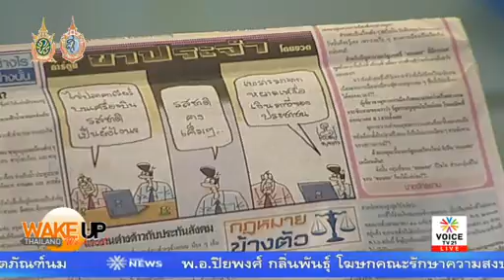กินคาเวียร์ไม่เว่อร์เหรอ ตลาดขายถูกสุดโลละ 1 แสน VoiceTV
สตง.รับ "ประวิตร" และแขกวีไอพี 9 ราย กินคาเวียร์จริง แต่อ้างไม่เว่อร์ ไม่แพง ไม่ผิดปกติ เหมือนขึ้น บขส.ก็ต้องได้น้ำ แม้ประชาชน 99.99% จะไม่เคยกินและไม่เคยเห็นคาเวียร์ ทั้งที่คณะไปฮาวายอิจะกินแบบนี้และบิน 20 ล้านจากภาษีประชาชน

เผยคาเวียร์อาหารอภิมหาเศรษฐี ราคาขายเกรดต่่ำสุดกิโละ 100,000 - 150,000 ส่วนเกรดแพงสุดอาจแพงระดับหลักล้าน และไม่ควรอย่างสิ้นเชิงที่ สตง.จะอ้างว่ากินคาเวียร์เป็นเรื่องธรรมดา เพราะทุกบาทคือเงินประชาชน

เช่าเหมาลำ พิศิษฐ์ สตง.
สำนักงอการตรวจงงแผ่นดิน
๓
สายการบินแห่งชาติก็เหมาะสม
การบินไทย แอร์สวยคมคอยโค้งโก้ง
กระเป๋าขวา ย้ายมาซ้าย ไทยยึดโยง
เสียงไม่โกง จากพิศิษฐ์ สอ ตอ งอ.
samunchon
october 09, 2016
พิศิษฐ์ ลีลาวชิโรภาส, ผู้ว่าการตรวจเงินแผ่นดิน, สตง.